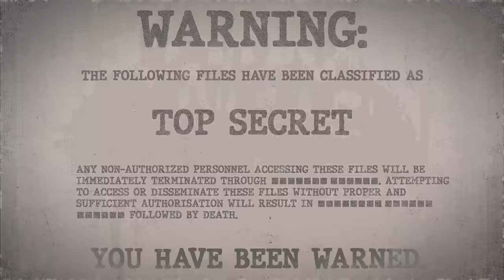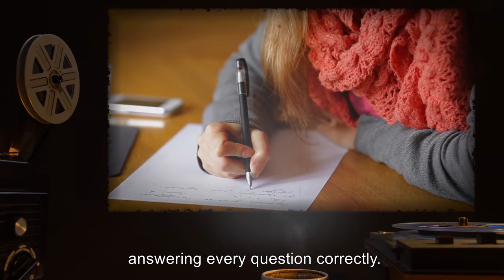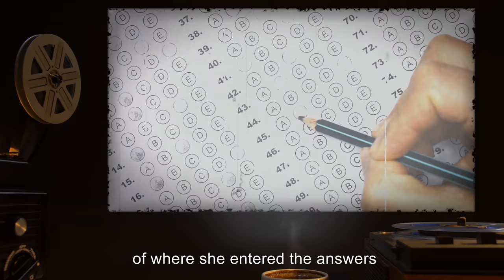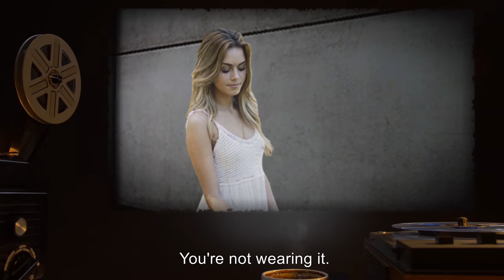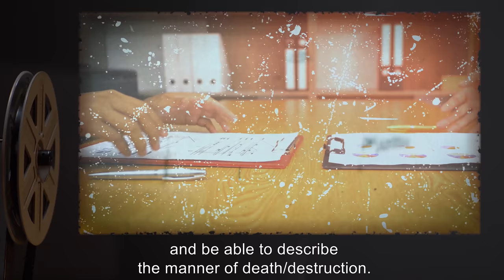SCP-187 | Double Vision (SCP Orientation)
Today we will be studying Item number SCP-187: Double Vision, Object class: Safe.

SCP-187 is a Caucasian female, early to mid 20s, who exhibits a unique form of precognition whereby she sees everything in two states simultaneously: as they are, and as they will be. She does not see minor changes, only changes to what would be considered the 'norm'. SCP-187 cannot foresee future events or changes to items at which she is not currently looking; rather, she can see the future state of whatever she is looking at.

Addendum:

A list of some of the remarks and comments made by SCP-187 which turned out to be 'prophecies' has been added to this file.

SCP-187: He's cute…

Interviewer: Who? The man standing outside that cell? Hey, you there.

D-16198 turned to face them, at which point SCP-187 gasped and burst into tears, screaming, "He's going to die! He’s got a massive hole inside his head."

D-16198 was later terminated by gunfire while attempting to escape the site.

and released under Creative Commons Sharealike 3.0. Contributor: far2